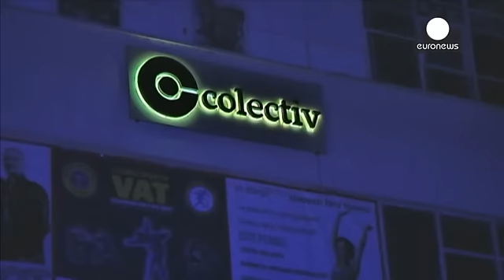Al menos 27 muertos y más de 160 heridos en el incendio de una discoteca de Bucarest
Rumanía despierta este sábado sobrecogida por la tragedia que tuvo lugar anoche en la discoteca "Club Colectiv" de Bucarest, donde un incendio se cobró la vida de al menos 27 personas y dejó más de 160 heridos. El fuego se propagó tras producirse una explosión en el escenario, donde había un espectáculo pirotécnico. Unos 500 jóvenes estaban en la sala para presenciar el lanzamiento del último disco de un grupo de moda. El fuego y el pánico hicieron estragos: